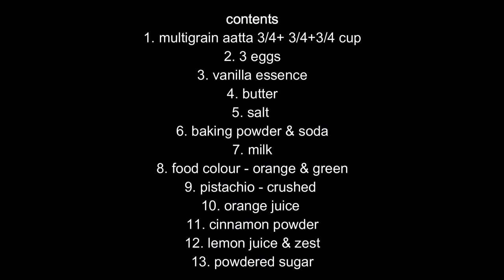Tricolour Multigrain cake RepublicDay #8 year old's cake#orange cinnamon # vanilla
Tricolour cake
Here's wishing you all a very happy  republic day..
ITs just a diversion from Pharmacology for a change
Ingredients
Orange cinnamon
Vanilla sponge
Pistachio
For the recipe kindly see the video
Its a cake made by my 8 yr old daughter as a part of republic day celebration in her school